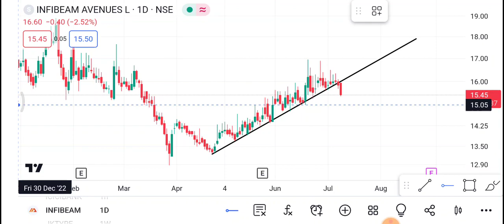11 July Infibeam Share | Infibeam Share latest News | Infibeam Share price today news